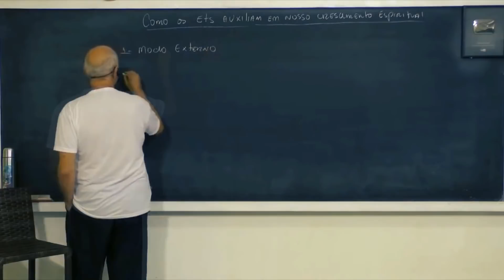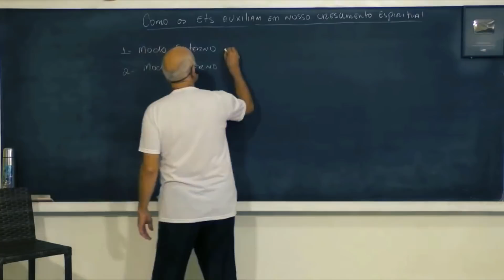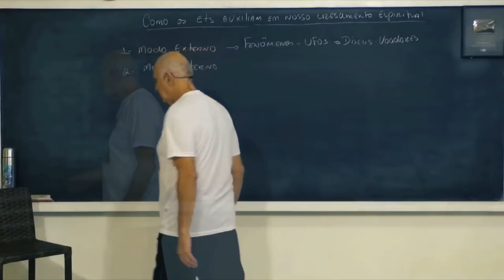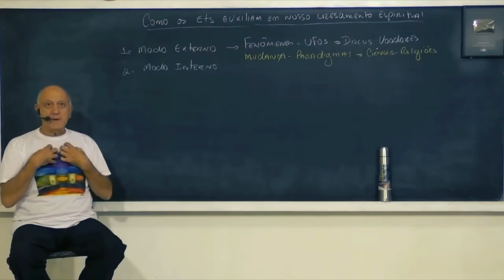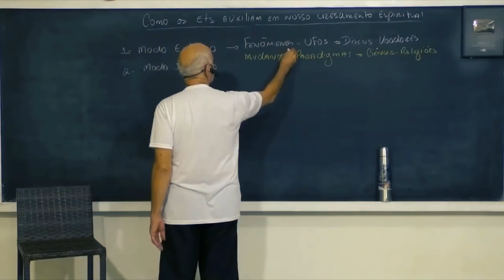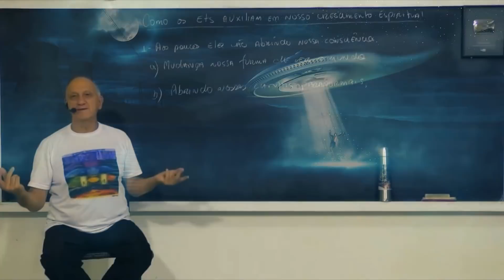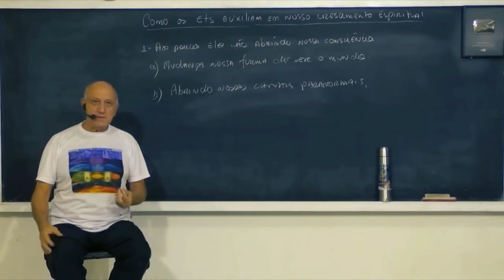COMO os EXTRATERRESTRES nos AJUDAM em nossa ESPIRITUALIDADE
PARTE DO VÍDEO "A Ação dos Extraterrestres em Nossas Vidas"